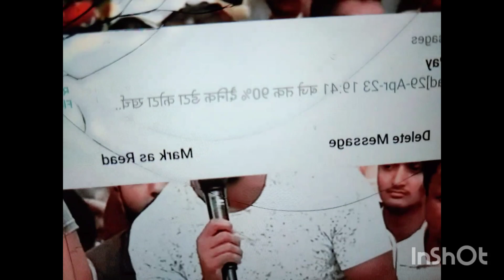जंतर मंतर पहुंचे हैं हमारे देश के पहलवानो का धरना प्रदर्शन किया जा रहा है आप सभी लोगोका स्पोट चाहिए🙏